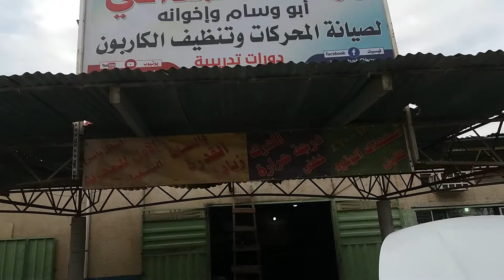the best way to clean and remove carbon from the deposit on the combustion chamber , lubrication  , and coolig systems for gasoline and diesel engines by worshat Alhamdany Abu wissam  / Iraq